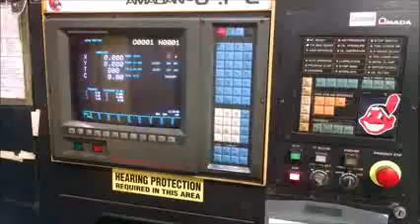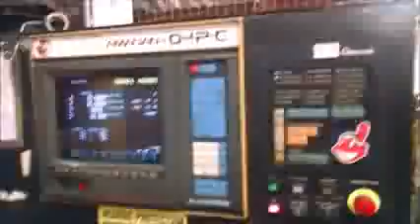30 Ton 58 Station AMADA Pega 345 King CNC Turret Punch